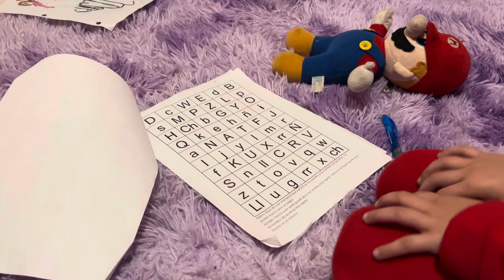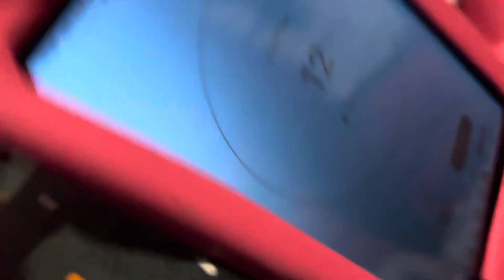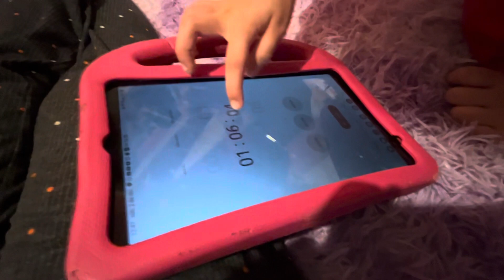Aprendiendo los sonidos con Abril